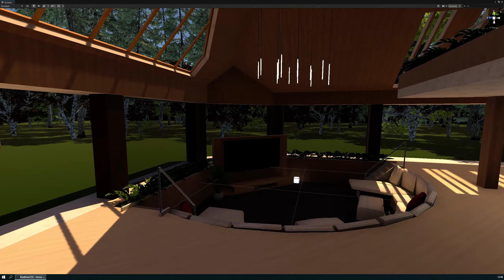House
Just a house I've been making with Realtime CSG